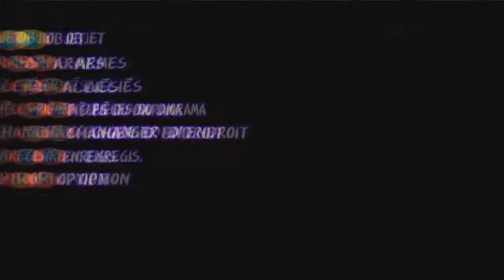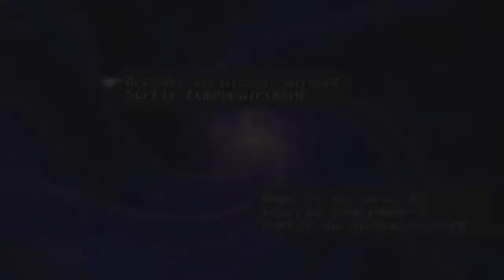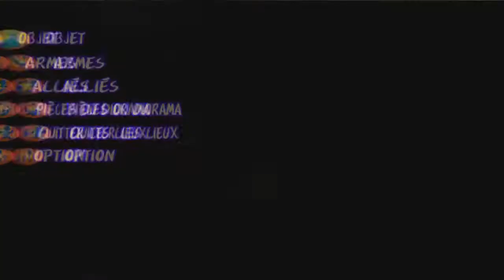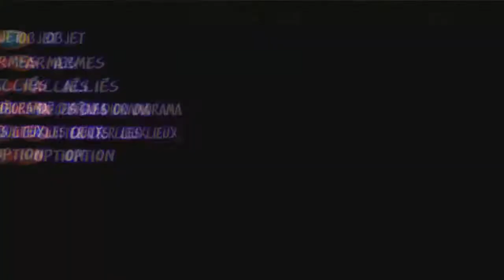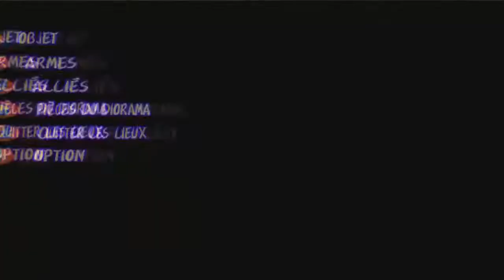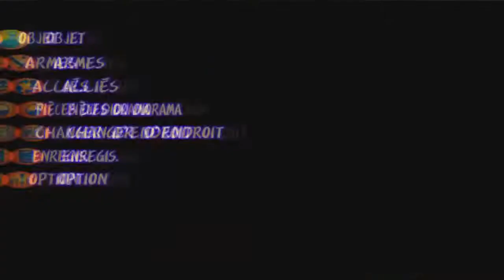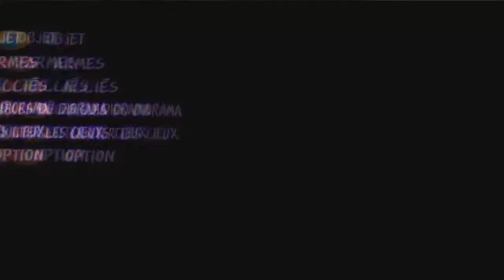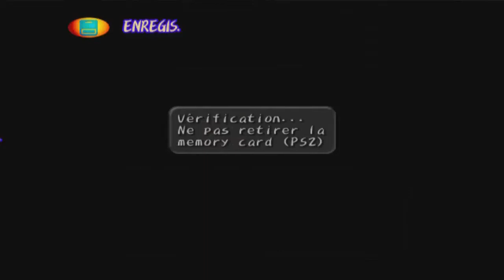Let's Play (FR) Dark Cloud Partie 47 - La roue tourne Goro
Et parce qu'il faut y aller avec tout le monde, après Toan et Xiao, place à - peut-être - le pire, Goro... Goro entre dans la place! Enfin essaie de rentrer parce que ça coince...

Bonne vidéo ;)